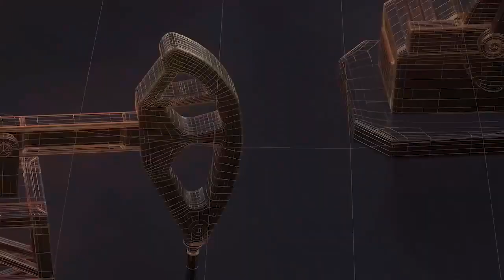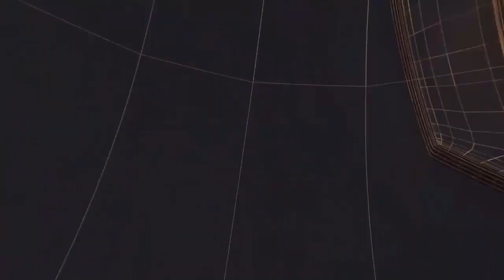महात्मा गांधी इग्लिंश मिडीयम राजकीय विद्यालय चांदपोल मे स्वतंत्रता दिवस हर्षोल्लास से मनाया गया T24N